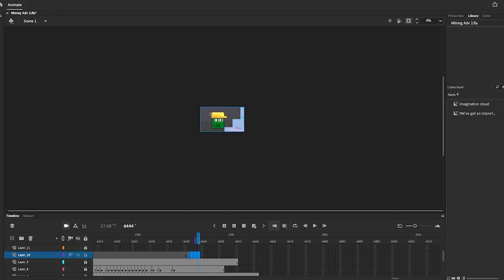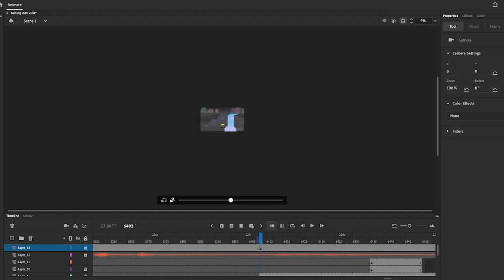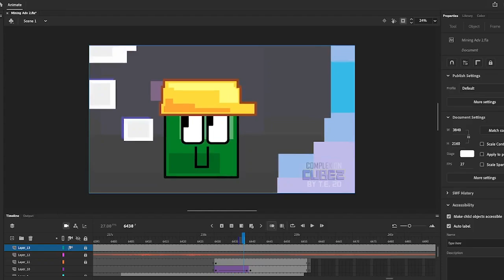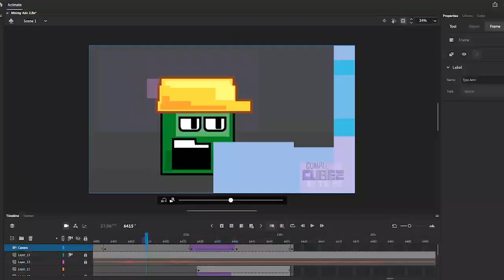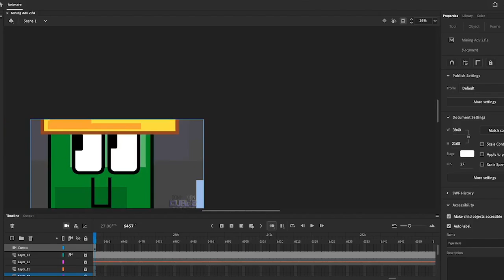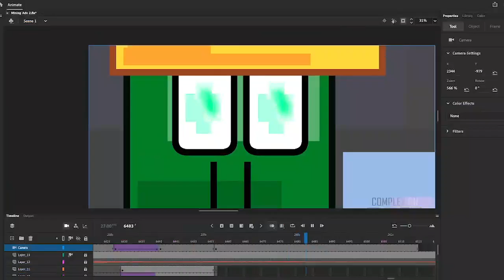(Time-lapse) Making a CARTOON on a DYING Computer (DAY 20)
Only two days left. Then I should have another animation this month! I'm making an animated cartoon/short film on a broken computer. (Using Adobe Animate) This animation time-lapse shows the behind the scenes on how I animated Mining Adventure 2, from my web series Complexion Cubez. I used Adobe Animate for the production, so If you'd like to get a glimpse into how I use Adobe Animate, your in the right place.